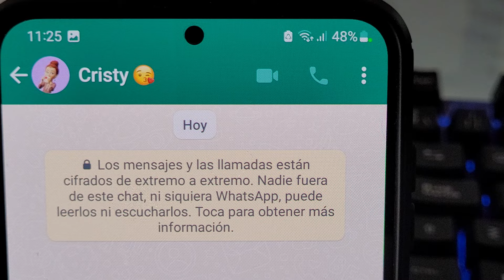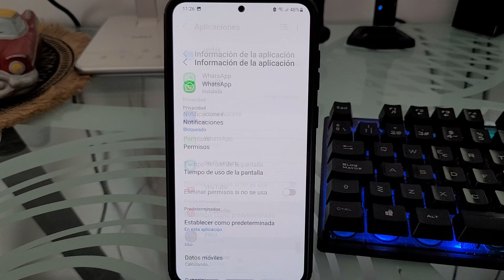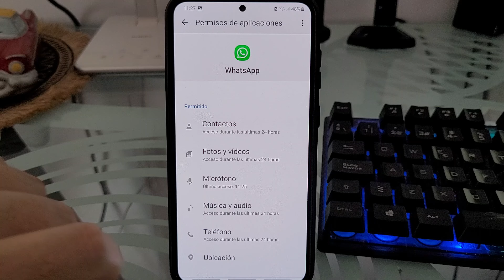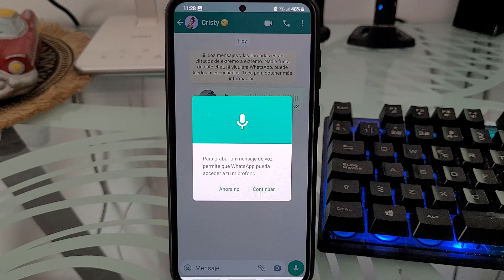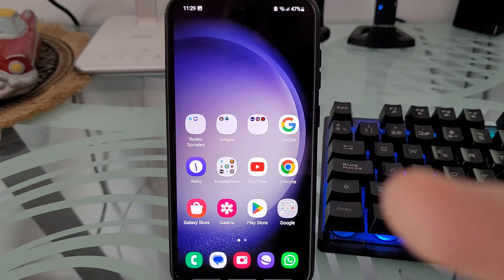📱🎤❌ Como DESACTIVAR el MICRÓFONO en WHATSAPP FÁCIL y RÁPIDO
¿Tienes MIEDO de que WHATSAPP te ESCUCHE por el MICRÓFONO❓, ¿te gustaría BLOQUEARLO❓. En ESTE ☝ VÍDEO informativo te enseño como evitar que WhatsApp haga uso del micrófono paso a paso.
00:00 👉 Introducción
01:01 👉 ¿Cómo saber si WhatsApp usa mi micrófono?
02:12 👉 Como evitar que WhatsApp nos espíe por el micrófono
03:36 👉 Como hacer que WhatsApp te pida permiso para usar el micrófono
04:22 👉 Como quitar el permiso al micrófono en WhatsApp para siempre

Vídeos Relacionados 📹

Tutoriales ⚙️

Multimedia 📹